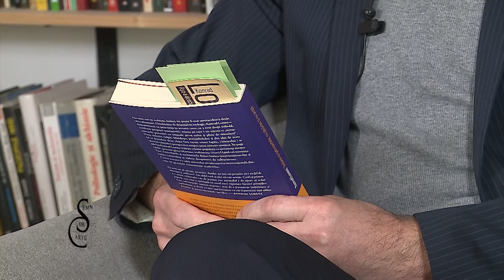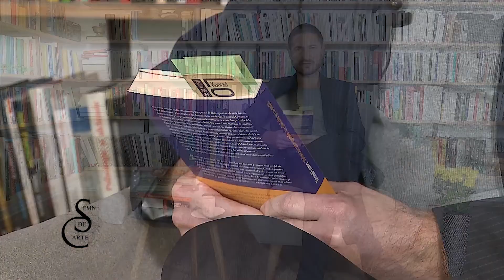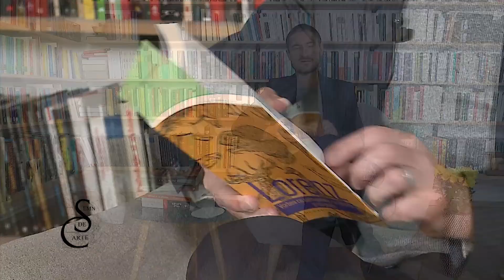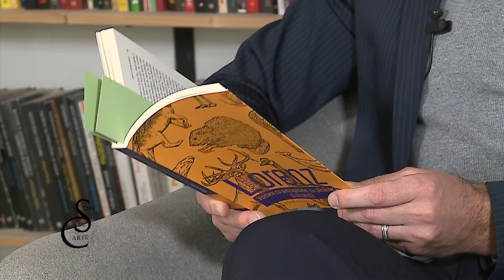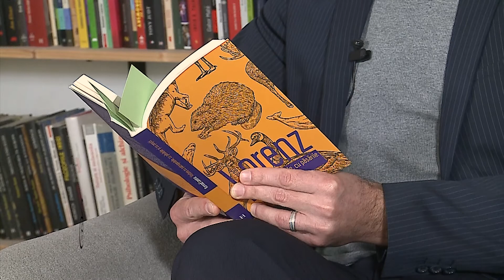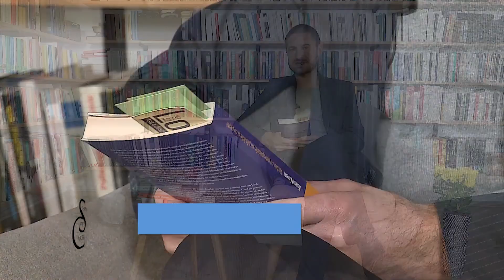Semn de carte Ep. 241 - Konrad Lorenz - Vorbea cu patrupedele, cu păsările și cu peștii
În paginile lui Konrad Lorenz trăiește o lume populată cu personaje memorabile, precum gâsca Martina, vorbăreața cioară Hansl ori stăncuța Tșoc. Deosebirile și asemănările dintre lumea necuvântătoarelor și lumea oamenilor se vădesc deopotrivă de tulburătoare.